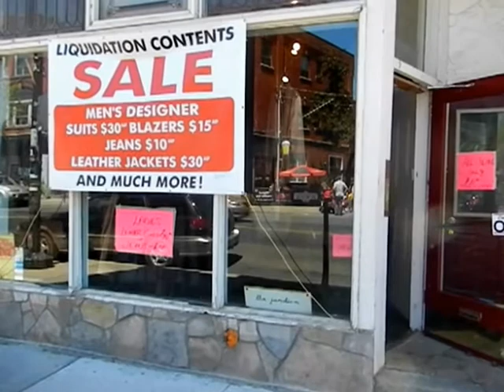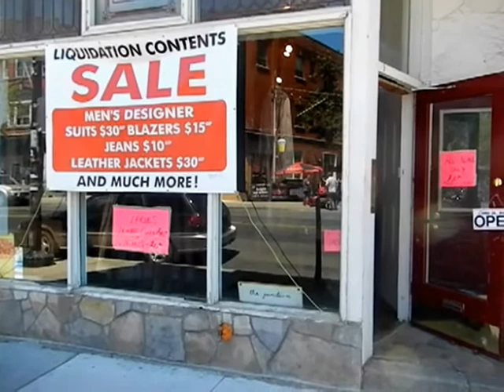HiMY SYeD -- Inside Toronto's First Masjid Dundas Street Mosque 30Masjids.ca Monday May 22 2012